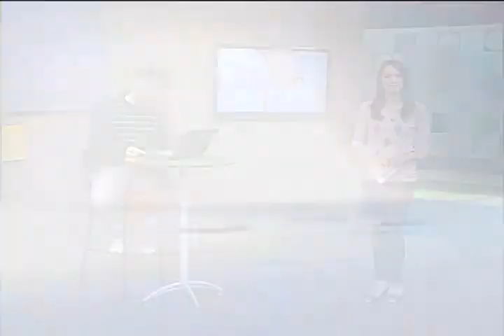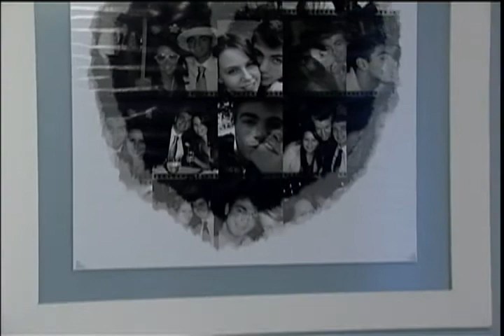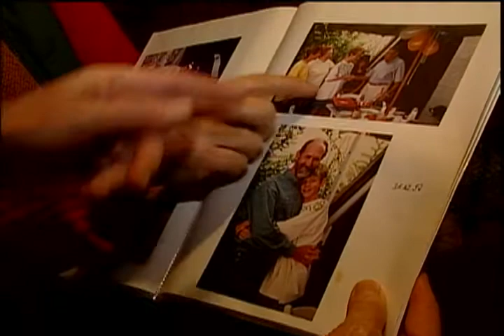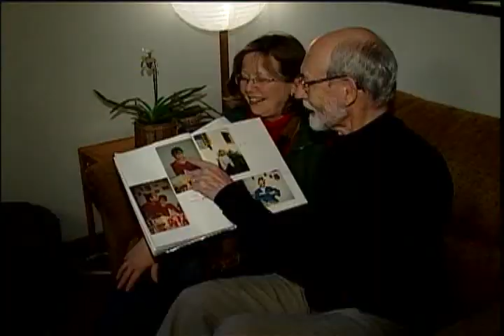Conexão 30.07 - Bloco 1